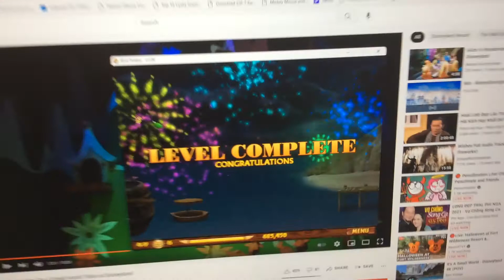Bird Pirates Bonus Level Taste of Victory